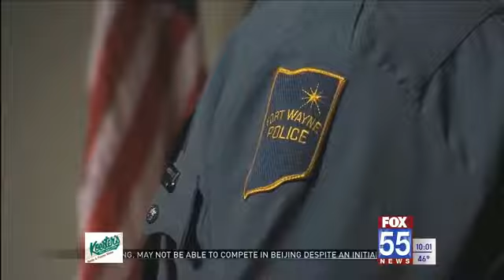Funding for FWPD body cameras approved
- Fort Wayne City Council unanimously approved in Tuesday night's meeting to give $999,073.84 to the Fort Wayne Police Department to purchase 320 body cameras and all the equipment that goes along with it.